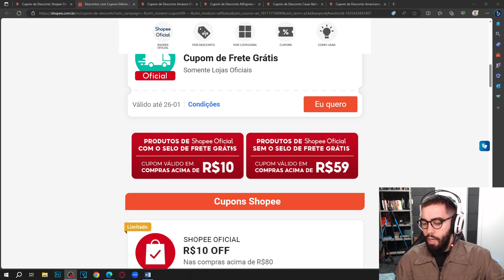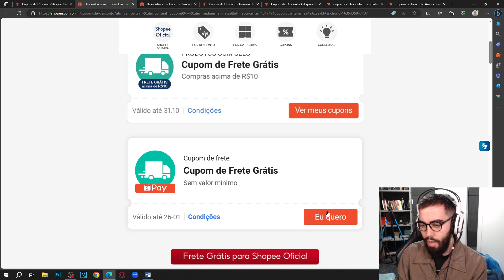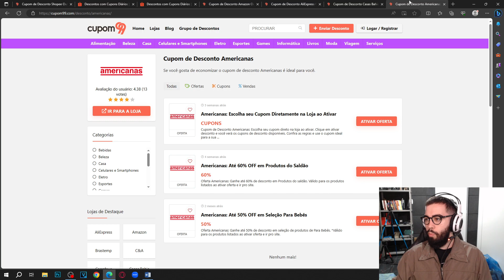CUPOM DE DESCONTO SHOPEE ATUALIZADO OUTUBRO 2023 CUPOM SHOPEE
E NO VÍDEO DE HOJE: CUPOM DE DESCONTO SHOPEE ATUALIZADO OUTUBRO 2023 CUPOM SHOPEE

A Shopee é um dos destinos favoritos para compras online, oferecendo uma ampla variedade de produtos, desde moda e beleza até eletrônicos e muito mais. Agora, com os "Cupom de Desconto Shopee 2023", você pode aproveitar descontos incríveis em uma grande variedade de itens.

Aqui estão alguns dos tópicos que abordaremos:

Categorias Diversificadas: Encontre descontos em moda, beleza, eletrônicos, casa e muito mais.

Beleza e Moda: Ofertas especiais em roupas, calçados e produtos de beleza.

App Shopee: Aproveite as ofertas exclusivas do aplicativo Shopee.

Frete Grátis: Dicas para garantir frete grátis em suas compras.

Primeira Compra: Como economizar em sua primeira compra na Shopee.

Ofertas Relâmpago: Fique de olho nas promoções especiais e descontos relâmpago.

Se você está à procura de roupas da moda, eletrônicos de última geração ou os produtos de beleza mais recentes, a Shopee é o lugar para você. Use os cupons de desconto para economizar em suas compras.